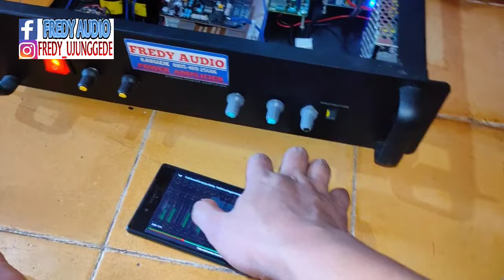Edan Bikin Power 5 Chanel Bro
Power Ini Cocok Buat Home Teather